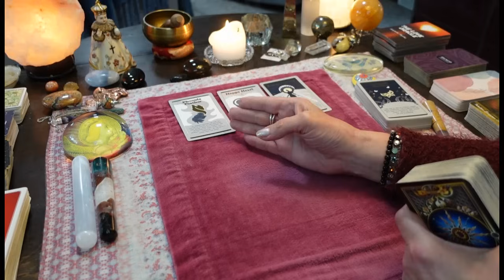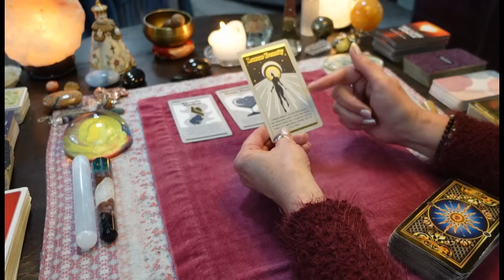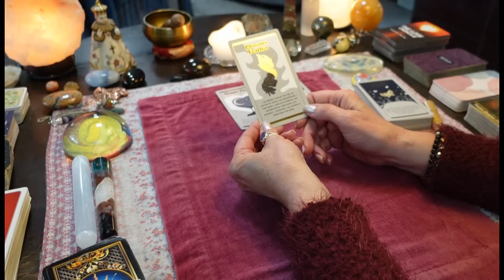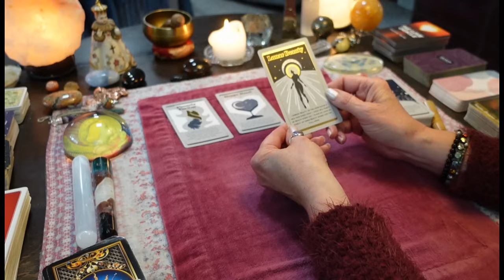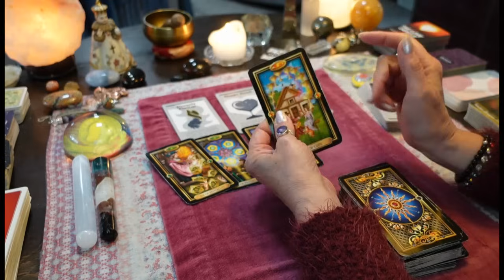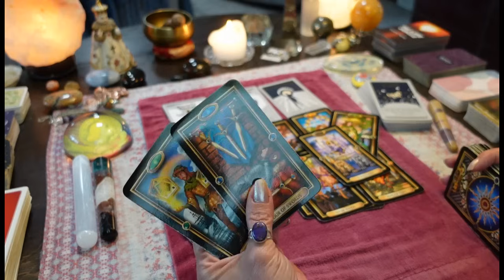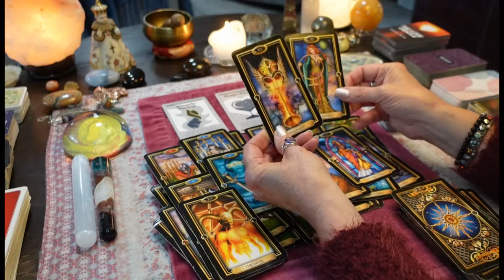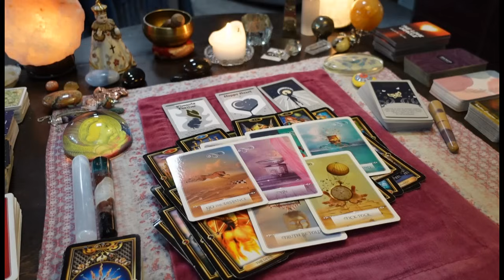WATER SIGNS💦You're Giving Off Pure RADIENCE! Getting A LOT Of Attention! People Staring.